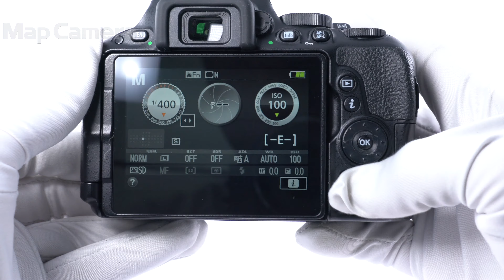Nikon(ニコン) D5500 ボディ 並品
【人気の理由とは？】タッチパネルとバリアングル液晶を採用し、使いやすさを高めたD5500。Wi-Fi内蔵で画像の転送もラクラクできます。

【外観】キズ、テカリがあります。